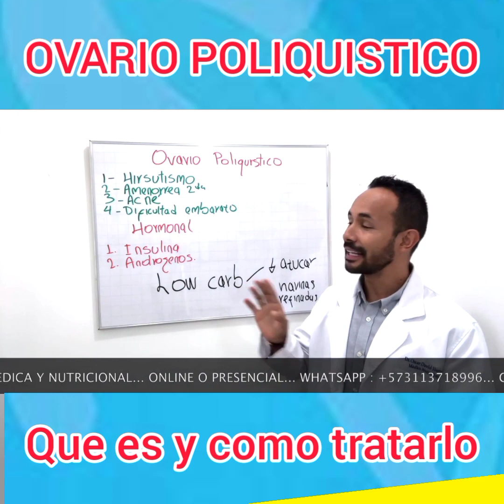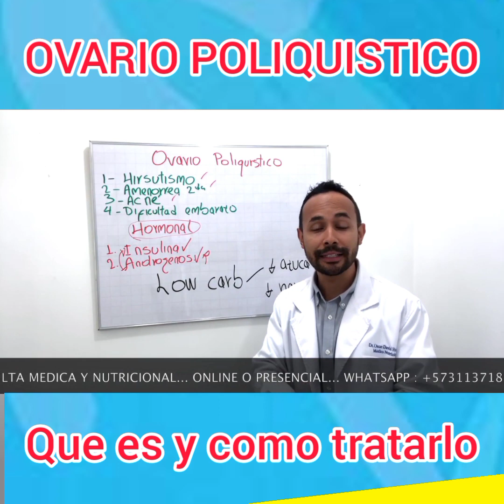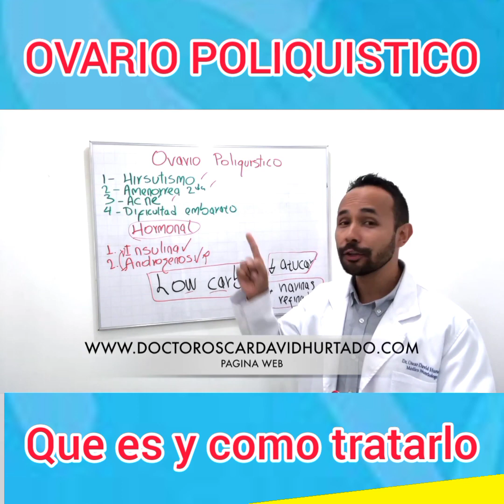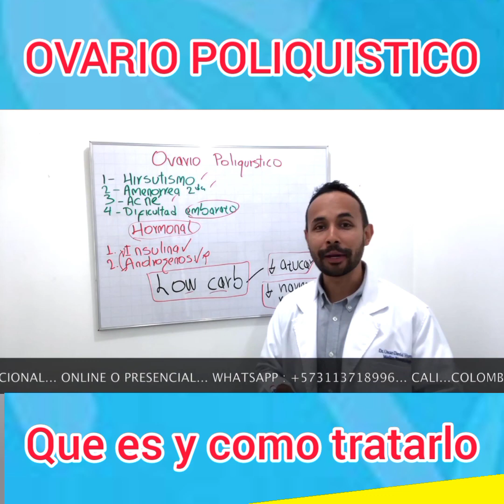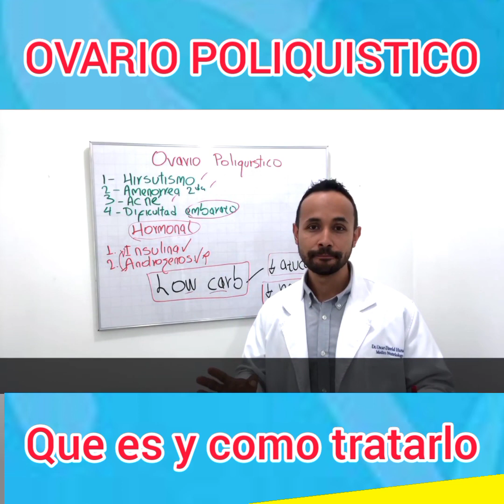Ovario poliquistico ! Cómo tratarlo?